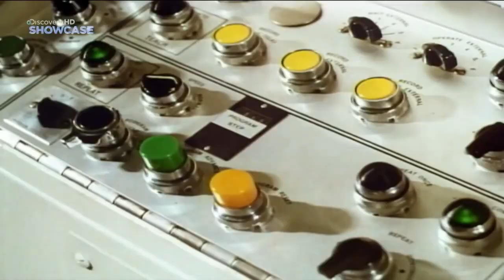الروبوتات الخدمية و مجالات إستخدامها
يعود ظهور الروبوتات إلى منتصف القرن العشرين حيث أستخدم لأول مرة في مجال الصناعة، لكن مع تطور البحث العلمي ظهرت إستخدامات عديدة للروبوتات في مجالات مختلفة مثل القطاع الصحي و الزراعة. فما هي أكثر المجالات إستخداماً للروبوتات خارج القطاع الصناعي؟